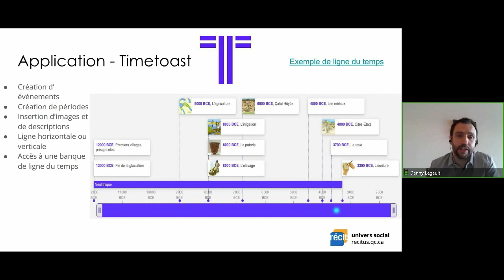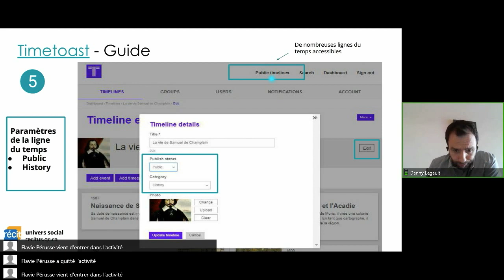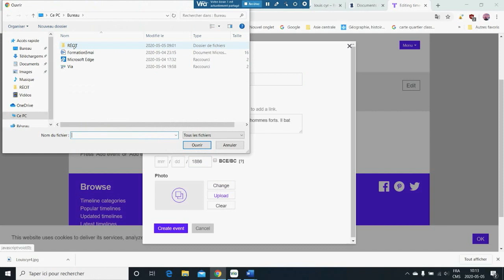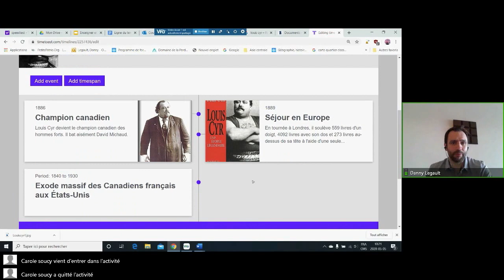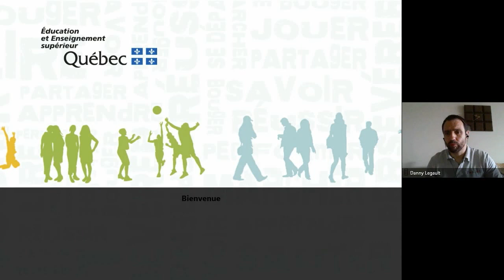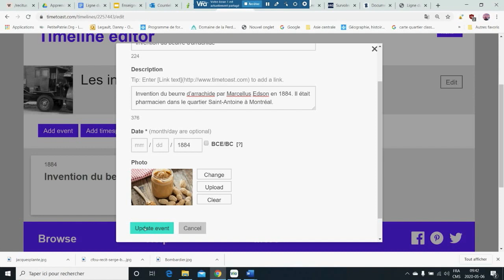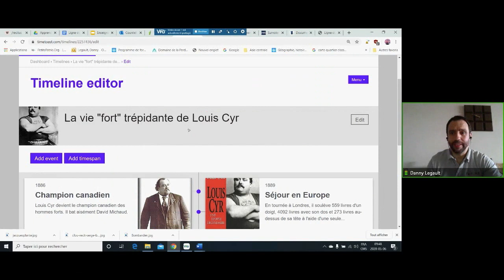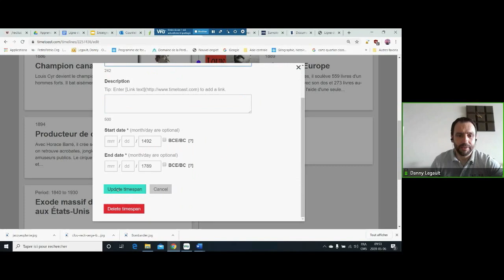Timetoast : créer une ligne du temps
Cette vidéo présente le site Timetoast qui permet de créer des lignes du temps, et ce, de façon simple.

00:00 Présentation de Timetoast
08:50 Démonstration du site Timetoast
19:43 Questions sur Timetoast